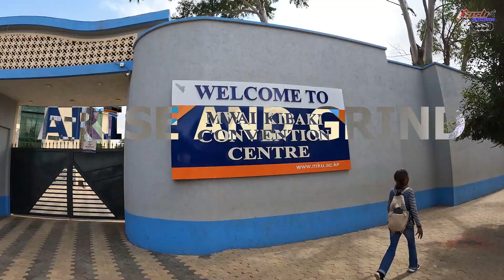You Won't Believe The Impacts of These Universities in Thika Town (Mount Kenya University)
Effect Of University around this area of Thika town  Thika town is where you find the famous Thika Superhighway

2023 YEAR OF UNLIMITED OPPORTUNITIES

We sell all type of skating shoes and protective gears

firstimpressions new they video
they.
moving to university Business  the business